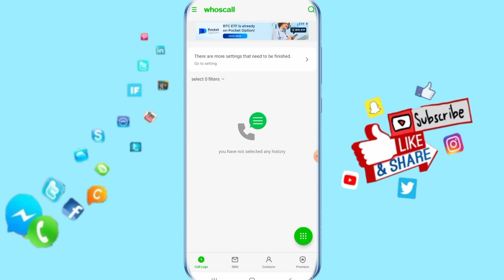How To Find Your Reports On Whoscall App